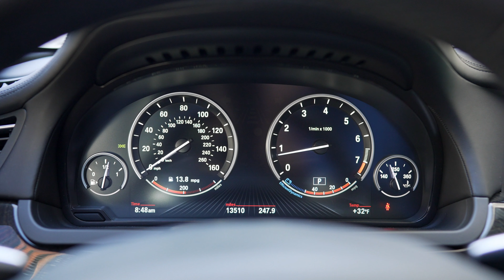2013 BMW 750i M Sport SWB F01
Presented and offered for sale by Carneed
Filmed by Alex Kovalchuk (@chicago_videographer)